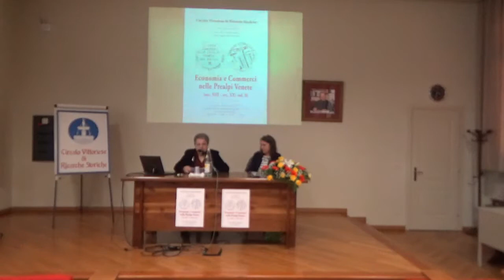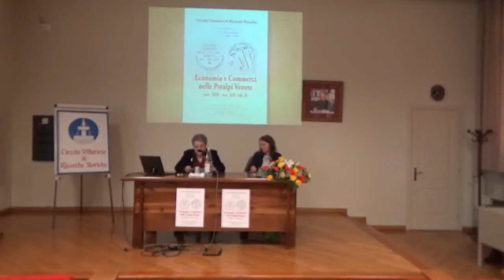7 - Convegno 2018 "Spezie e bevande esotiche a Ceneda e Serravalle nell'Ottocento"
Settima conferenza del Convegno Nazionale Economia e Commerci nelle Prealpi Venete (secc. XIII-XX) - II", tenutosi presso il Seminario Vescovile di Vittorio Veneto il giorno 15 aprile 2018.
Relatore: Loredana Imperio
Moderatore: Silvia Della Coletta